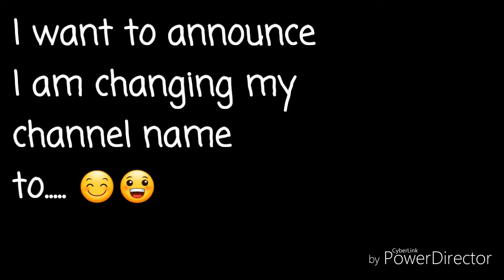ANNOUCEMENT ! 😆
Thank you for all the continue support, it really means a lot to me.
Remember to always STAY positive !